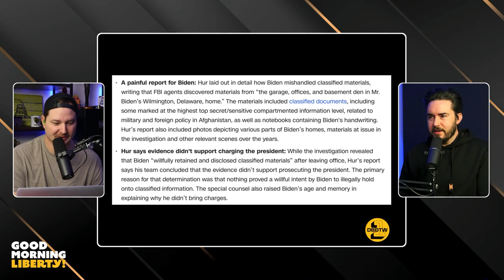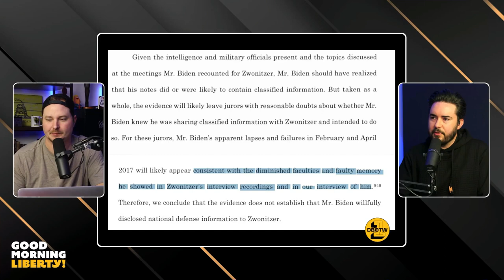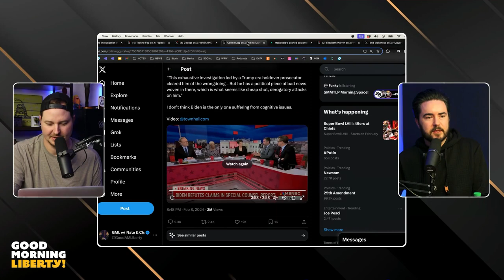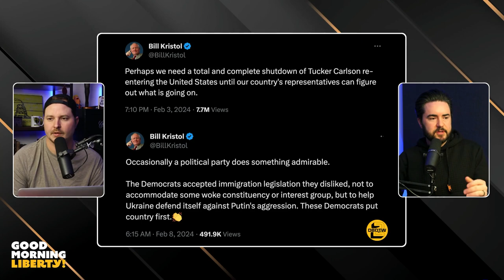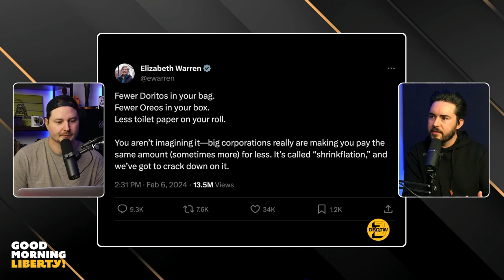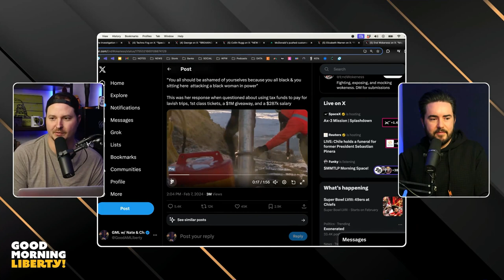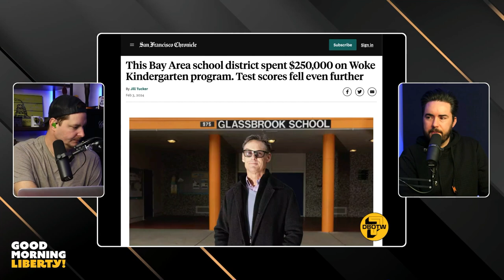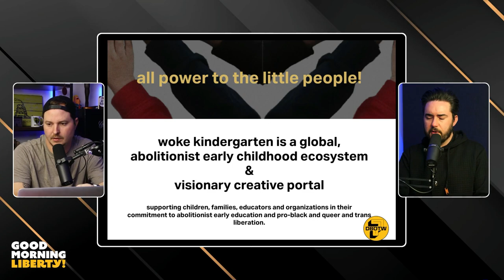Dumb Bleep! Biden Documents & Mental Fitness, Tucker Interview, Liz Warren, WOKE Kindergarten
03:00 Biden Documents
27:26 Tucker Reactions
33:39 Elizabeth Warren
41:43 Another Tesla Recall
44:35 Mayor Tiffany Henyard
47:47 DeSantis Camps
53:30 Woke Kindergarten

Give online therapy a try at Betterhelp.com/gml and get on your way to being your best self.